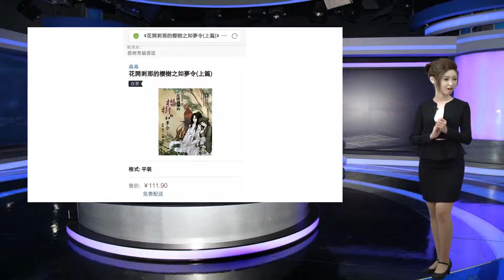景甜金主？延禧攻略抄袭？代孕明星？董洁模仿刘涛洗白？一姐针对小花？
谢谢！《延禧攻略》的抄袭也被扒出来了？《延禧攻略》真是一波三折啊，播完了还要被人说抄袭。唔别的我不知道，但是我先针对最近新爆出来的抄袭说一下。起因是这样的，你们知道《延禧攻略》的剧情是，女主初恋是傅恒，和皇后关系很好，被皇上横刀夺爱，大概是这个样子的。然后就有人发现，这一段和《如懿传》同人小说《花开刹那的樱花树》设定一样。但是也有人说，其实基本上从历史的角度和很多小说版本里，令妃确实和富察皇后关系很好，初恋基本不是傅恒就是皇上的弟弟，所以。。。我确实没怎么看过这些书，包括《令妃传》这些。。。但是目前戏已经播完了，抄袭应该早就爆出来了吧，就和《如懿传》小说抄袭被扒出来一样，而且也确实现在还没有人做调色盘来对比。你们有看过的跟我说一下呗？景甜的金主是不是已经抛弃她了？相信你们都发现了，景甜自从和张继科公布恋情以后，其实资源已经跌了很多了。她确实积攒了自己的人脉，但是和过去比起来完全是九牛一毛，所以现在的她只能走亲民路线，从天上走到人间，很多人反而更喜欢她了。诶昨天谁问我她和张继科的事情来着。。。他俩还没分手呢，别担心。董洁这是走起了刘涛的老路吗？董洁一直憋着一口气在洗白呢，之前上亲子节目是预热，但是效果不怎么好，虽然没有以前那么flop了，但是还是黑的，很多人看见她都在骂。现在播的这部剧的这个角色啊，她争取了很久很久，这部剧本来定的是上星，电视剧的传播度比网剧高太多了，她真的是很想洗白的。而且一直在努力的营造一种，自己和刘涛一样，是一个可以靠自己复出的人，但是有个很大的问题，第一她黑历史多，第二潘粤明人气显然更高，她想卖人设洗白，真的太难了。代孕明星那天我跟你们说，有个大家都以为是gay的人并不是gay，而且已经有小孩了，然后你们都在说就算有孩子也不能证明他不是gay，其实他真的不是gay啊，他的孩子确实是代孕的，代孕的人还挺多的，有个也是看着gay气的不行的演员代孕了，有个时尚博主的孩子也是代孕来的。一姐针对小花我就先不说这个一姐是电影还是电视剧还是主持界的了，不然太明显了，反正你们知道这个一姐的老公啊是一个歌手就行了，然后当时她老公要拍MV，请了一个小花来，这个小花确实年轻，而且觉得MV情节有些过于亲密，所以就拒绝了，回去以后老公就告诉了一姐，一姐就很生气，找着机会就找她的茬，你们要是猜出来是谁了，去找有一次她俩一起拍的节目，就能看出猫腻了。你们要的资源！！！！范丞丞有一个单人代言火箭少女拿下了天猫~《鬼吹灯》的电视剧，男主是黄渤，女主是白百何，演技没问题但是emmm朱正廷在准备单曲，他最近很忙的剧版《七月与安生》，梁靖康也定下来了